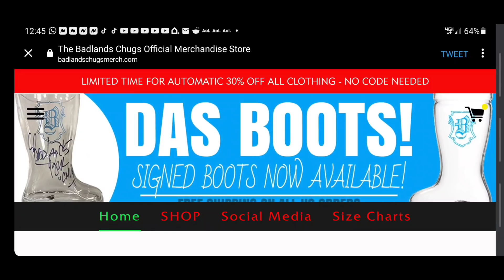Fridge Cold Sprite Chug at the Waters Edge Resort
Free Badlands Chugs "Don't Touch Dat Mouse!" Sticker with every Purchase!

-Big Thanks to my peeps Jake Daitch & Grayson Guinan for helping me film this video! Check them out on Instagram folks!

- To get personalized shout outs & join my fan club on Cameo?